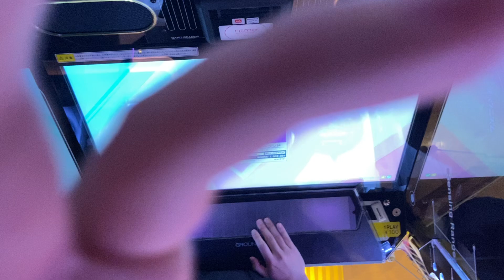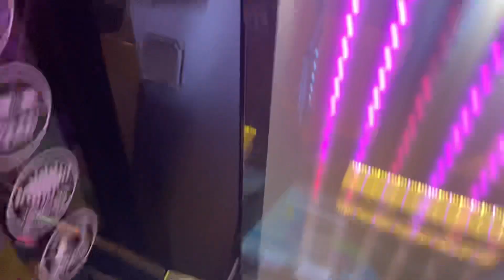【CHUNITHM LUMINOUS PLUS】 ソーシャルワンダーランド (MASTER) 最速理論値 ALL JUSTICE CRITICAL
player さとり
久しぶり